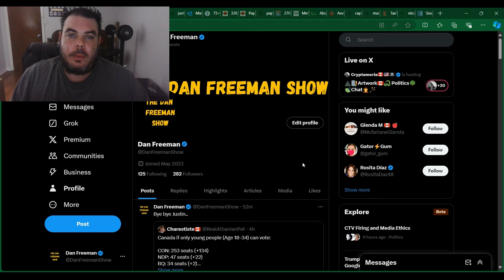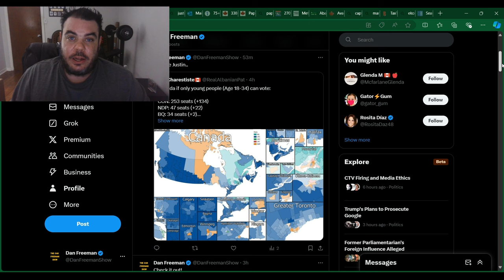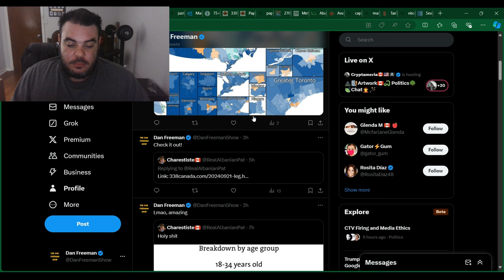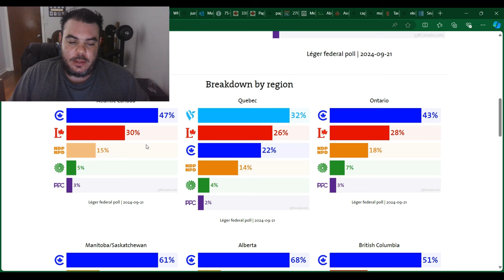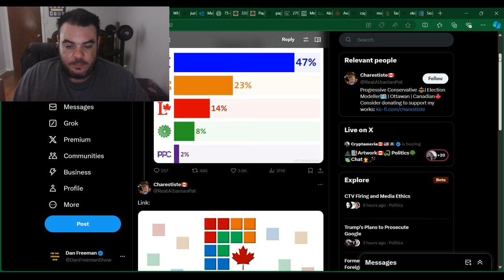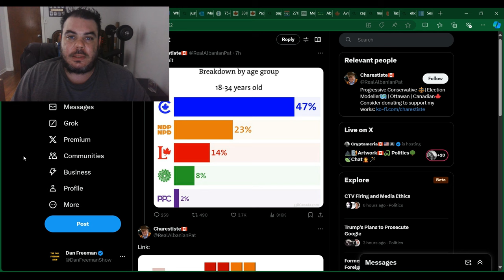Justin Trudeau Hits SHOCKING NEW LOW In Recent Poll